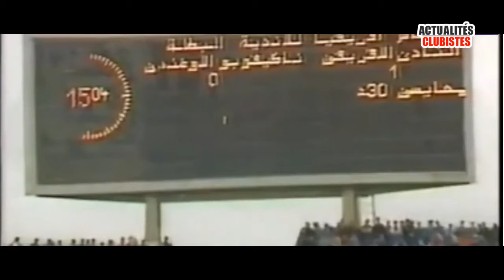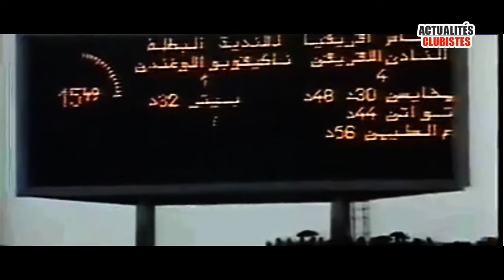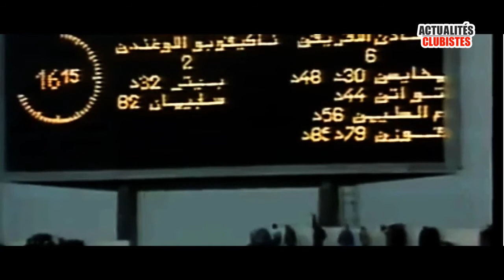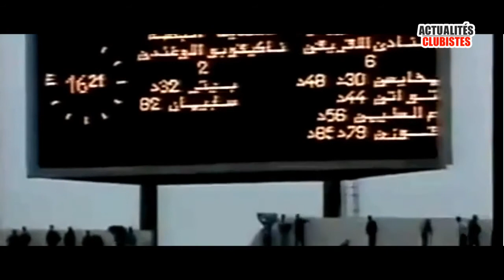ملخص نهائي كأس افريقيا 1991: النادي الافريقي 6 ناكيفوبو فيلا 2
Tout commence avec le championnat de la saison 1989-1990, mal entamé au début, à tel point que la différence entre le CA et l'EST atteint treize points. La nomination de Farid Abbes à la tête du club et de Faouzi Benzarti comme entraîneur de l'équipe première permet au CA d'enchaîner une série de victoires consécutives et de gagner le championnat lors de la dernière journée en battant l'ASM 1-0, sur un but de Kais Yaâkoubi. Lors de la saison suivante, le Club africain perd la finale de la coupe d'Afrique des vainqueurs de coupe contre les Nigérians du BCC Lions Football Club et se contente d'une seconde place en championnat, loin derrière l'EST, malgré une victoire contre ces derniers par 3-0 le 5 mai 1991. L'équipe réussit à gagner la coupe des clubs champions africains la saison suivante, le 14 décembre 1991, devenant ainsi le premier club tunisien à remporter ce titre.

Tous les droits sont réservés aux propriétaires des droits des images ou des bandes sonores diffusées par cette vidéo.

Cette publication a seulement pour but de mettre à disposition quelques extraits de la diffusion originale pour la communauté sportive de la région de Tunis.

Il s'agit d'une diffusion entièrement gratuite sans aucun but lucratif.